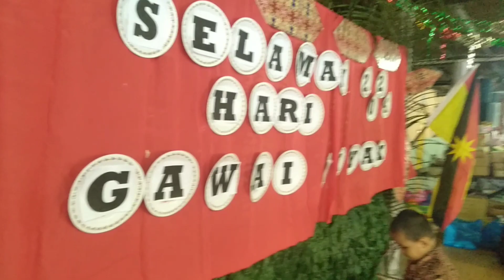Ngelalu ke Pengabang#cikgujackson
Ngelalu ke pengabang duduk ba ruai rumah panjai